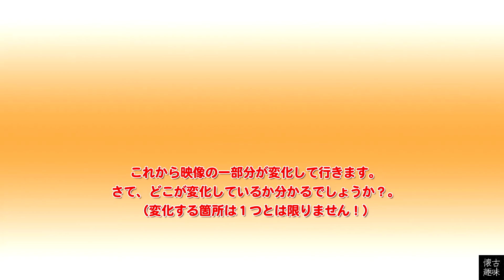アハ！脳活クイズ 186